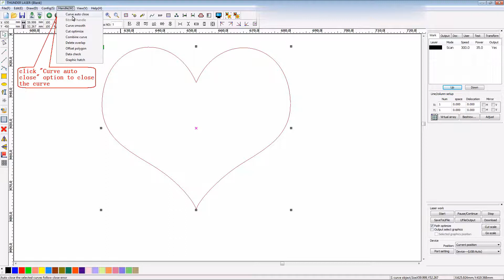laser cutter software rdworks v8 tutorial 07 How to Close a Curve